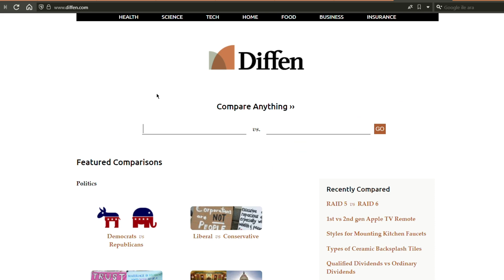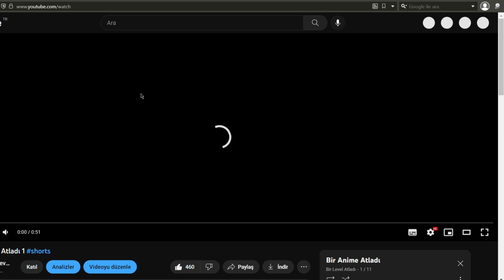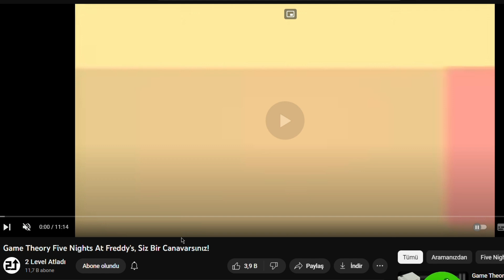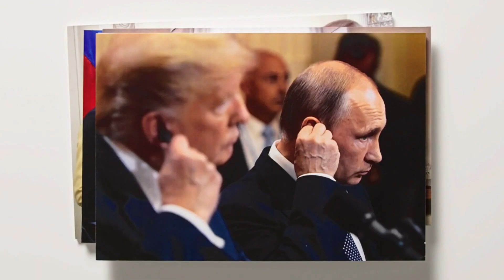Neden Anime Kanalı Olduk?